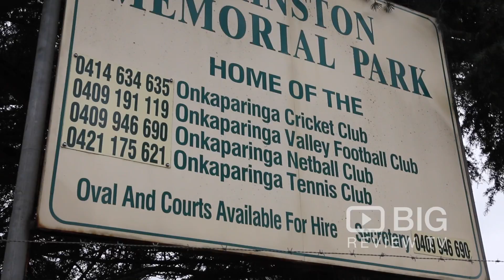Johnston Memorial Park & Tennis Courts, a Parks and Recreation in Adelaide for Tennis or for Picnic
Johnston Memorial Park & Tennis Courts is a recreational park in Adelaide. A facility that provides, tennis, netball, football. All abilities playground. Park area for picnics and bbq.

Johnston Memorial Park & Tennis Courts
Main St, Balhannah SA Australia 5242